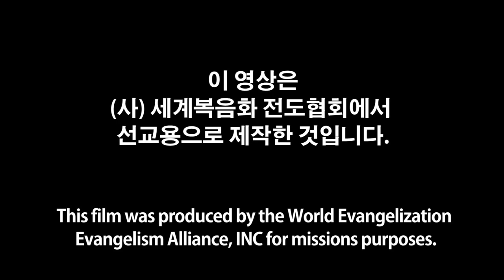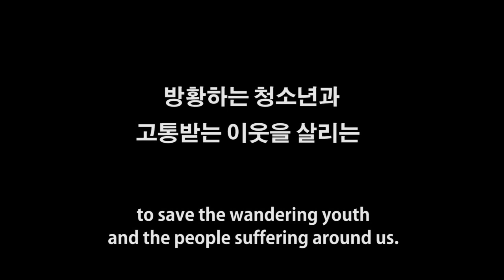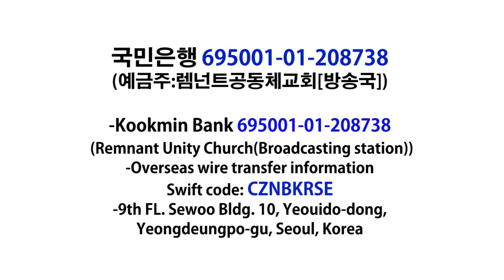2017년4월2일 임마누엘교회주일1부메시지(기도수첩2017.08.21)